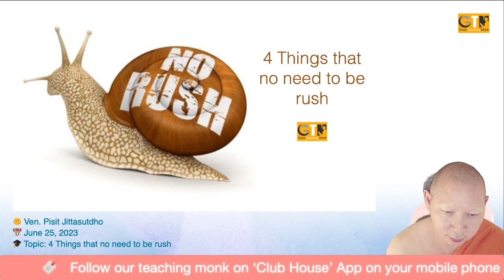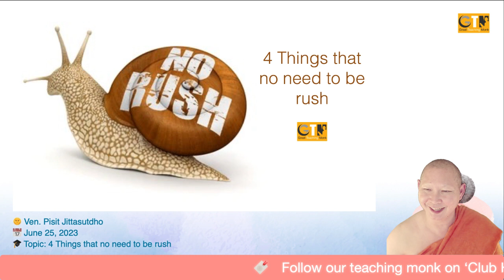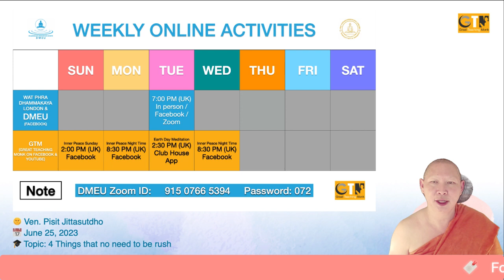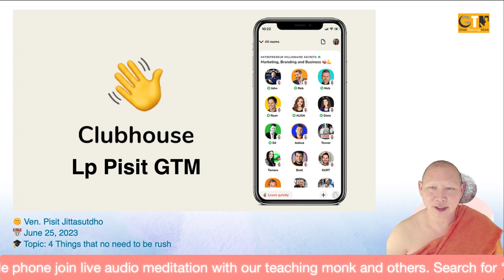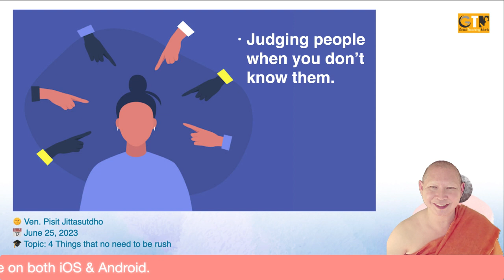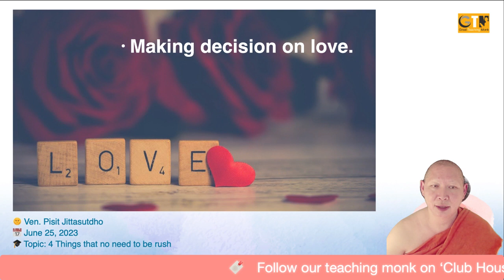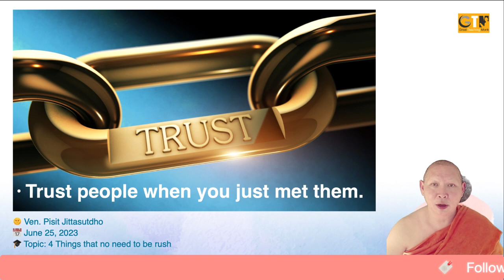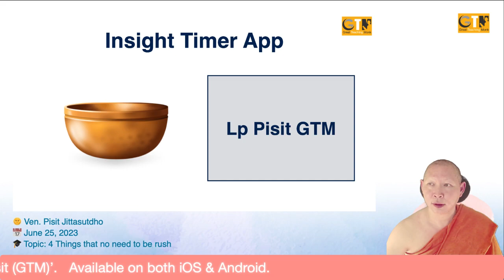4 Things that no need to be rush - Jun 25, 2023 / Inner Peace Sunday Live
FB Live Meditation & Wisdom Talk
@2:00 PM (UK) / 3:00 PM (EU) / 8:00 AM (Chicago)
Wisdom: 4 Things that no need to be rush

Now available on ‘Insight Timer’ App @Lp Pisit GTM